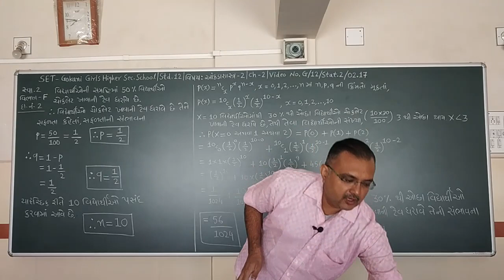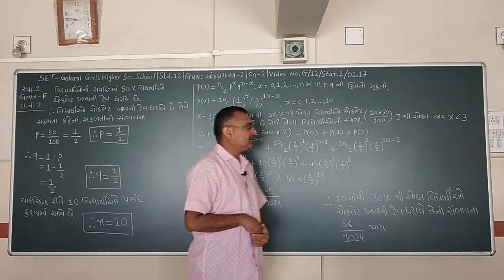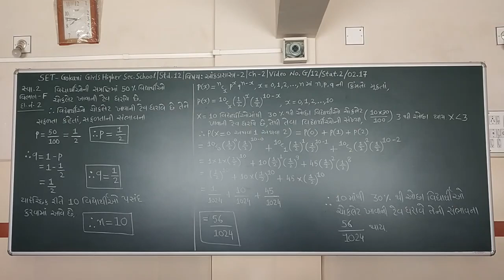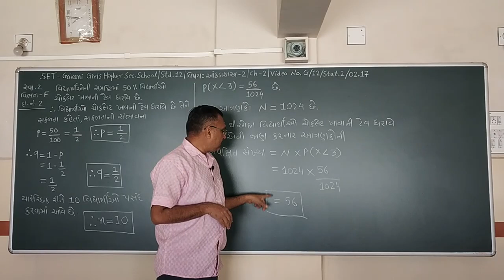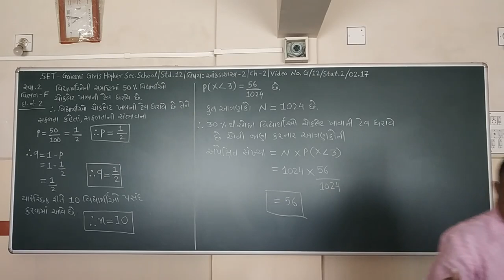SET - G/12/STAT 2 /02.17